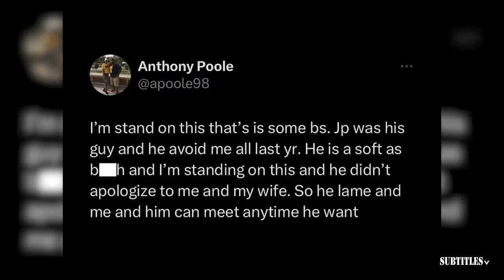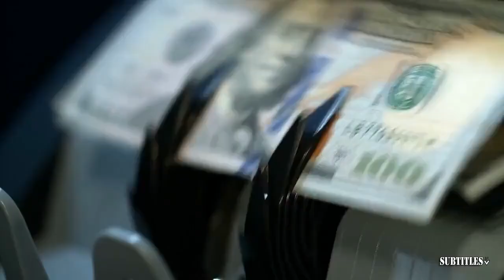GET UP | Luka Doncic and Kyrie Irving are a much more formidable duo than Tatum & Brown. - Perkins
GET UP | Luka Doncic and Kyrie Irving are a much more formidable duo than Tatum & Brown. - Perkins. Immerse yourself in a mesmerizing fusion of visuals and music showcased in this video compilation. Delve into the essence of each piece through thought-provoking subtitles, illuminating the most poignant moments. Express your appreciation by engaging with our content through likes and subscriptions to our channel! 🔥🎶📽️